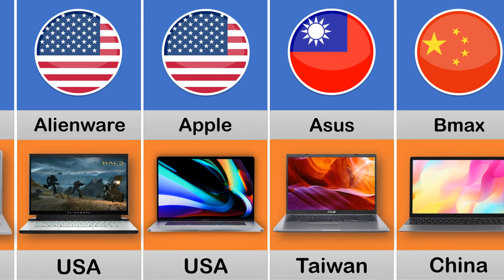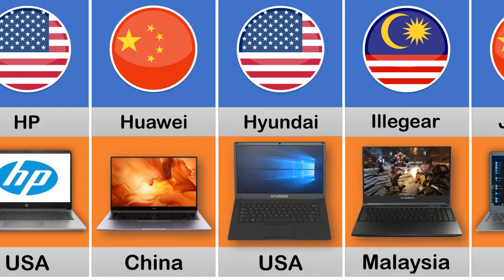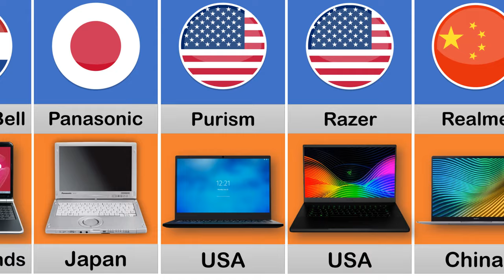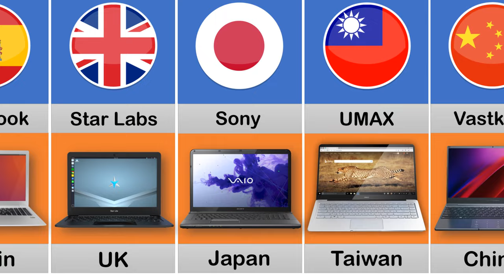Laptop Brands by Country | Laptop Brands From Different Countries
In this video, we made a list of laptop brands from different countries. Is there a country where you are among the laptop brands by country? Let's point it out in the comments.